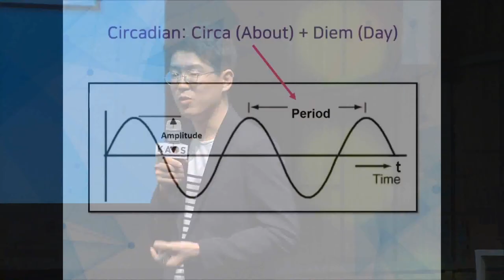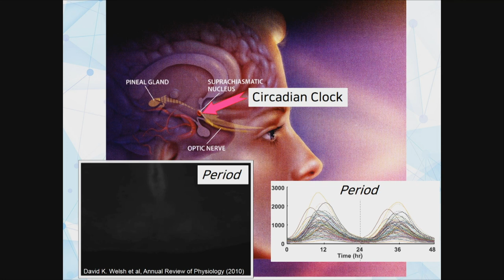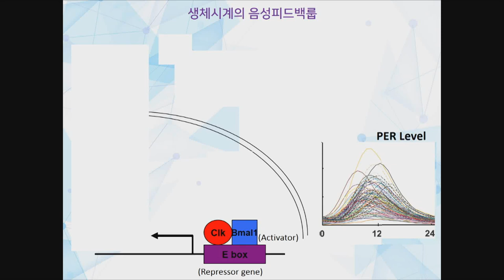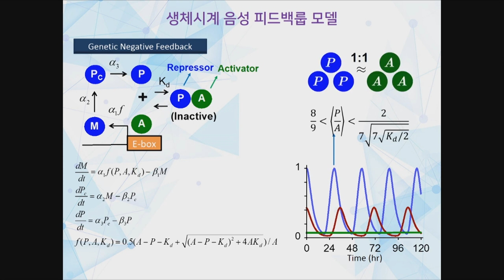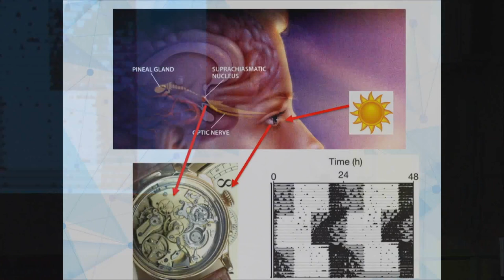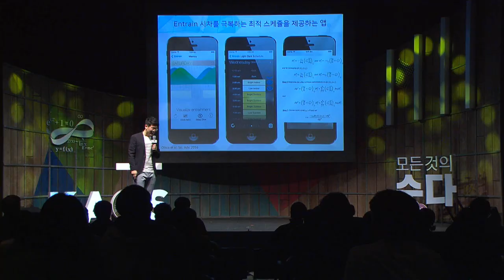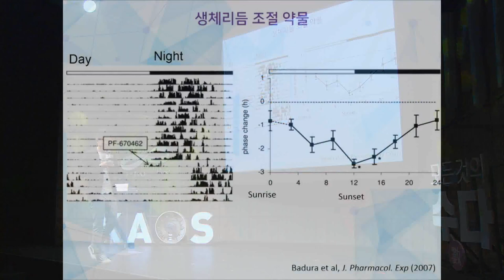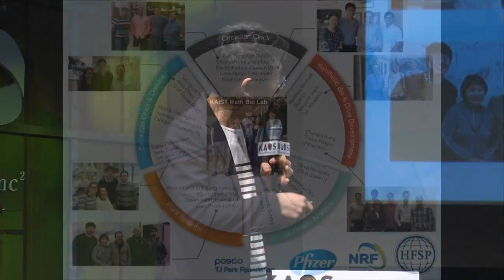[명강리뷰] 수학과 생물학의 아름다운 만남, 수리생물학 _ by김재경｜2018 봄 카오스 강연 '모든 것의 수數다' 7강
명강 리뷰!

2018 봄 카오스 강연 '모든 것의 수數다' 7강
수학과 생물학의 아름다운 만남, 수리생물학

[강연 정보]
강연자 : 김재경 _ 카이스트 수리과학과 교수
패널 : 정은옥 _ 건국대 수학과 교수
사회자 : 이준엽 _ 이화여대 수학과 교수